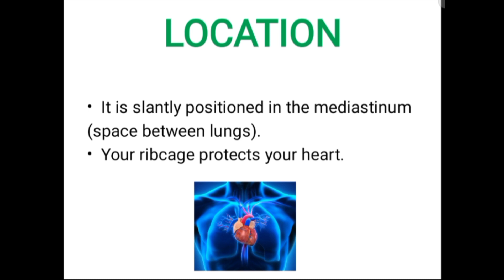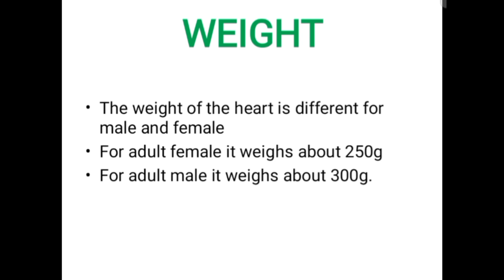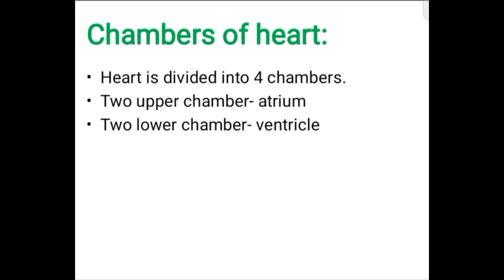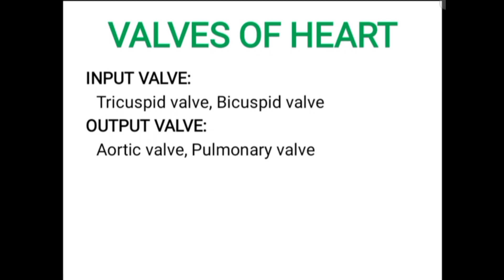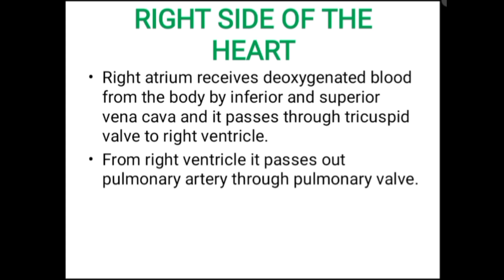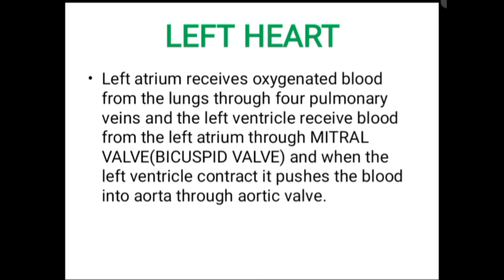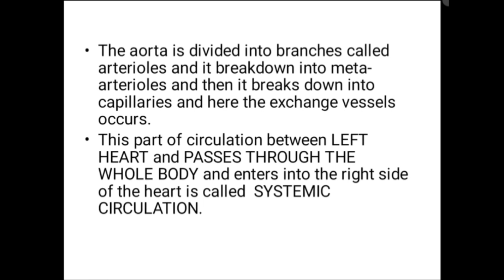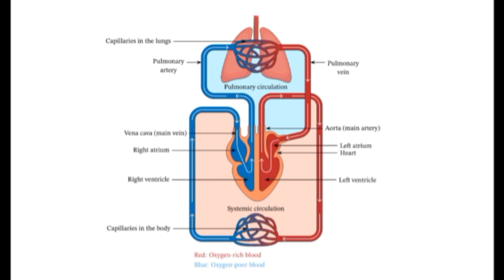ANATOMY OF HEART AND CHAMBERS OF HEART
In this video we have explained about the anatomy of heart and chambers of heart